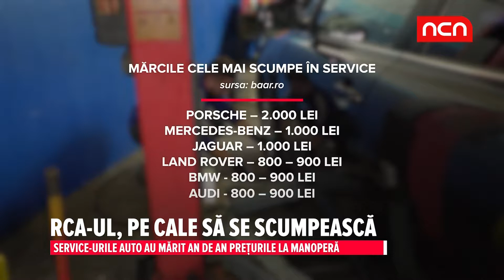RCA-UL, PE CALE SA SE SCUMPEASCA